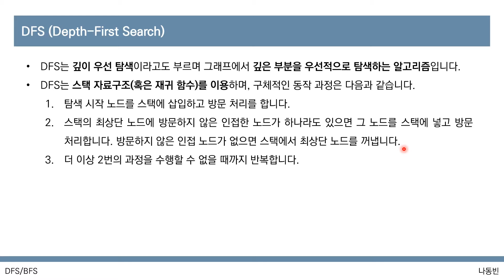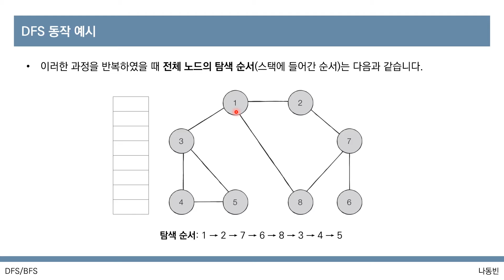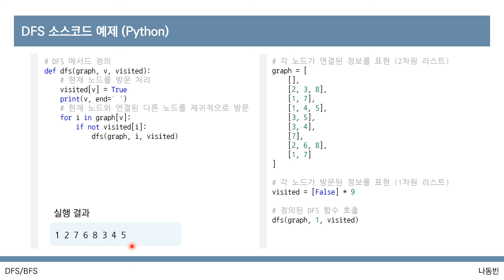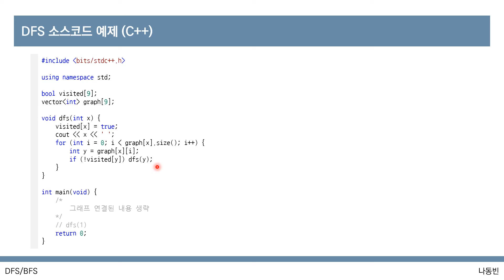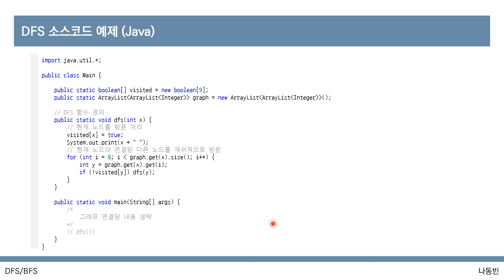[이것이 코딩 테스트다 with Python] 18강 DFS 알고리즘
※ 이 동영상은  『이것이 취업을 위한 코딩 테스트다』 책 내용을 토대로 제작되었습니다.
이 책은 취업과 이직을 결정하는 알고리즘 인터뷰 준비 방법을 알려 드립니다.

✓ DFS 알고리즘

- IT 직군의 취업 준비생 / 예비 개발자
- 이직을 준비하는 개발자
- 알고리즘 대회를 준비하는 학생